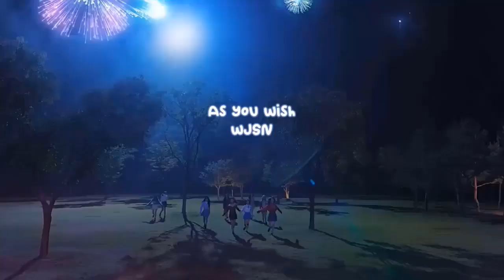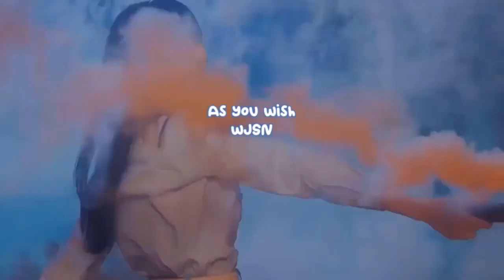Jeon So Mi rocks chic cropped hairstyle in new Instagram post